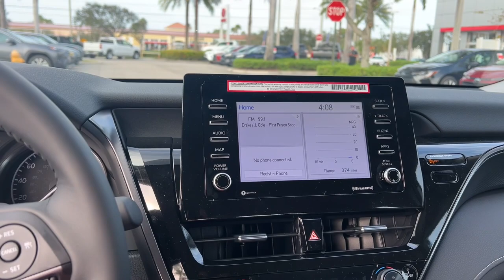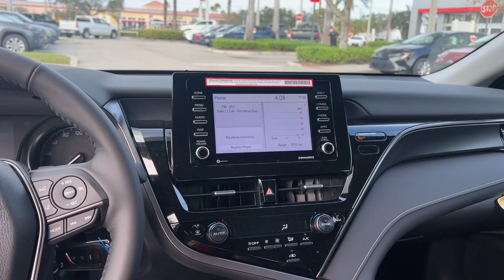2024 Toyota Camry Fort Lauderdale, Coconut Creek, Hollywood, Tamarac, Coral Springs, FL N225653A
2024 Toyota Camry SE - Stock#: N225653A

Lipton Toyota
1700 W Oakland Park Blvd

Ice 2024 Toyota Camry SE FWD 8-Speed Automatic 2.5L I4 DOHC 16V Blk Sport Artificial Leather.brbrRecent Arrival! 28/39 City/Highway MPGbrbrbrLipton Toyota is proud to have served South Florida for over 30 Years. Customers may be eligible for more rebates and incentives. Please see dealers for details.